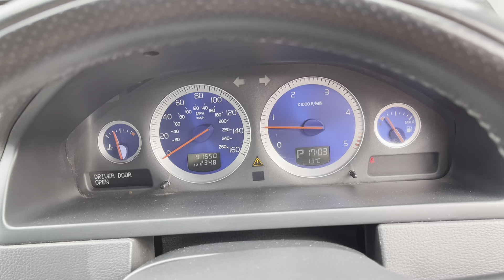29 April 2024